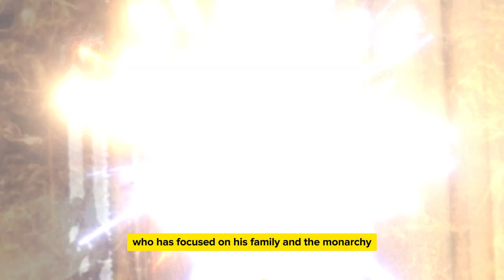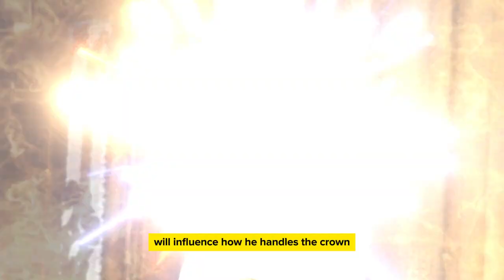At 42, Prince William FINALLY Admits What We All Suspected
At age 42, Prince William finally says what we all thought he would: a sad truth that he couldn't keep to himself has changed his life. His link with his mother, Princess Diana, could not be broken. But the chaos inside the palace walls left scars that will never go away. William hid how he felt for many years. He now tells the truth about how the pain of his mother still affects his life, which is shocking. My Mom His words, "Was everything to me," open a door to long-hidden truths...